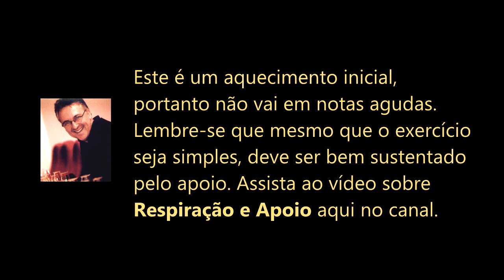AQUECIMENTO VOCAL Nº 2 para VOZ AGUDA (Tenor e Soprano)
Exercício de aquecimento vocal com som de piano, para sopranos e tenores. Pode ser feito com BRRR, ZZZZ, MMMM ou com vogais. As capas de cor vermelha identificam os exercícios para vozes agudas aqui no canal.